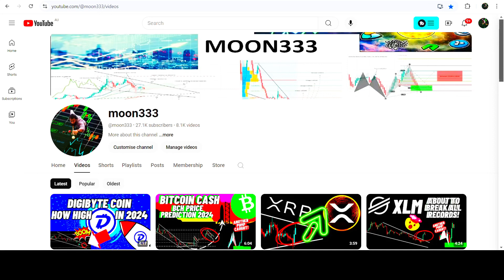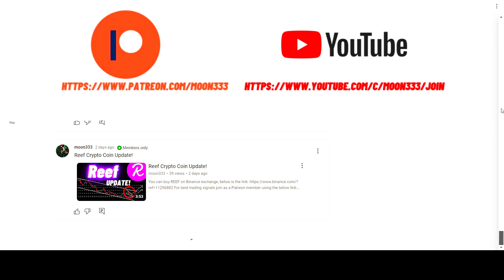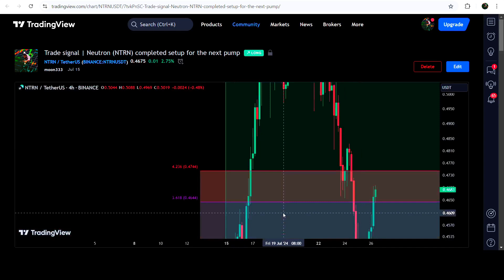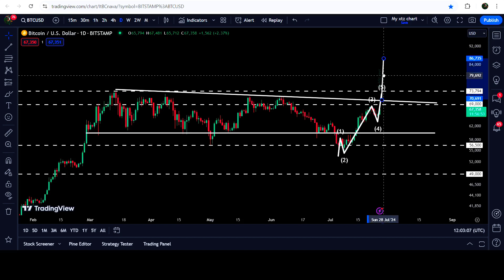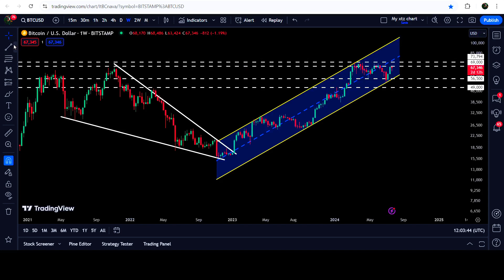Bitcoin Price Prediction Today | BTC Elliott Wave Analysis | Get Ready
Or

Here is the report for the trading signals for the month of July, 2024: